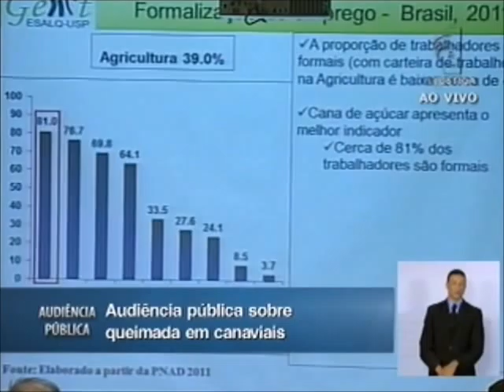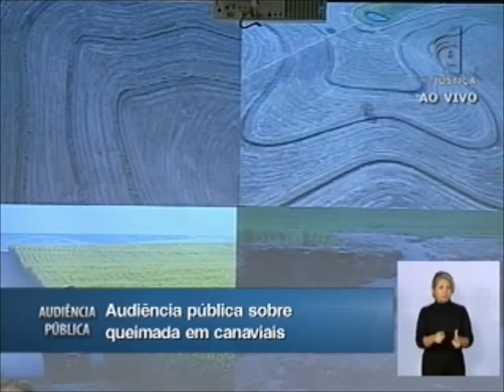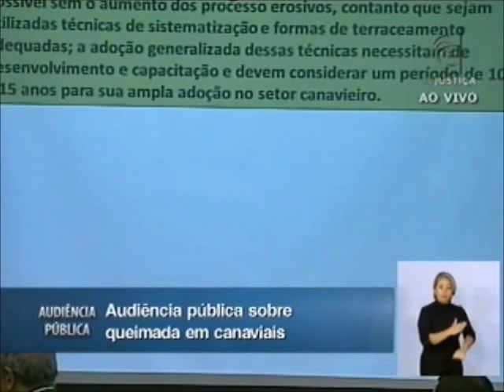Audiência Pública - Queimadas em Canaviais (3-9)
Neste bloco estão disponíveis as palestras da doutora Márcia Azanha Ferraz Dias de Moraes, professora da ESALQ/USP; dos representantes da Associação dos Plantadores de Cana do Médio Tietê (Ascana), o engenheiro de segurança do trabalho da Carlos Gustavo Jacoia e o engenheiro agrônomo Rodrigo Fernando Maule; e o presidente da Federação dos Plantadores de Cana do Brasil (Feplana), Paulo Sérgio de Marco Leal.